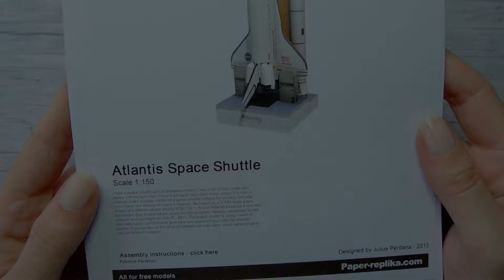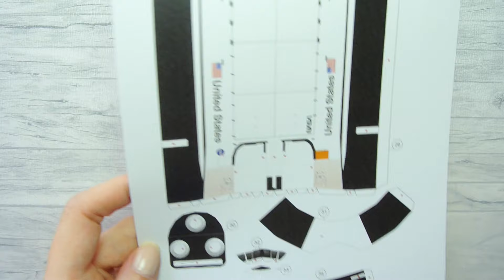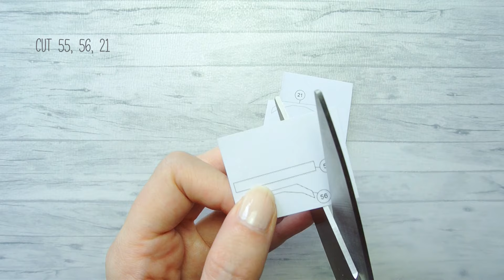DIY Space Shuttle Atlantis papercraft model (step by step tutorial)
This is such an awesome paper model it looks really great finished. It comes with a display pad if you want it sitting on a table, but I decided to have it hanging in air.
Note:
I printed mine at 70% size, so original PDF is bigger. When you open the link scroll all the way down for the template, it also tells you what the pdf password is.

(note: I printed mine at 70% size)

✨ MATERIALS & TOOLS ✨
-paper 200gsm printing paper
-scissors, tweezers
-paper glue
-thin cardboard